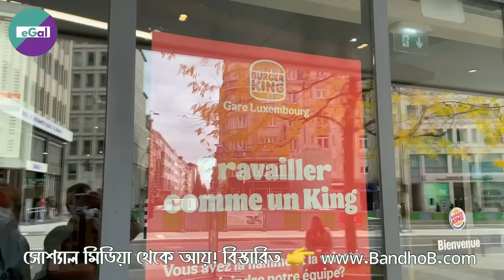Brussels to Luxemburg 🇱🇺 || লুক্সেমবার্গ || European Travel Diary || Europe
বেলজিয়ামের রাজধানী ব্রাসেল্স থেকে লুক্সেমবুর্গ / লুক্সেমবার্গ গেলাম আমরা। লুক্সেমবার্গ হচ্ছে পৃথিবীর অন্যতম সমৃদ্ধ দেশ। আজকের এই ভিডিওতে মূলত চলতিপথের দৃশ্যগুলোই বেশি থাকবে। আশা করি ভিডিওটি ভালো লাগবে…

This video is about👇

Brussels to Luxemburg 🇱🇺
লুক্সেমবুর্গ
European Travel Diary
Europe

লুক্সেমবার্গ

Europa
Higher Study Abroad
Study in Germany
Buy Cheap Air Ticket 🎟
পৃথিবীর যে-কোন দেশের বিমানের টিকিট কিনুন খুবই সস্তায়
Cheap Air Ticket
Gymnasium in Germany
Germany
জার্মানিতে সহজে ভর্তি! 🇩🇪
Top-Ranked Universities in Germany
জার্মানিতে উচ্চশিক্ষা